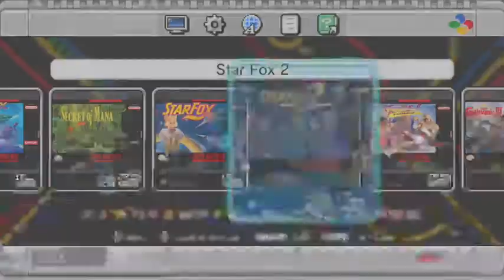SUPER NES MINI Star Fox 2 stream floppy disk